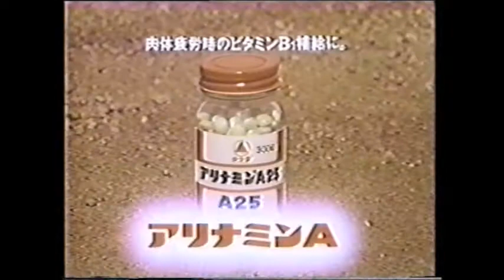武田薬品 アリナミンA 「ブラジル・丸太レース」（1986年） 樋口康雄CM WORKS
1986年 武田薬品工業 アリナミンA CM「ブラジル・丸太レース」
音楽　樋口康雄
出演　名高達郎